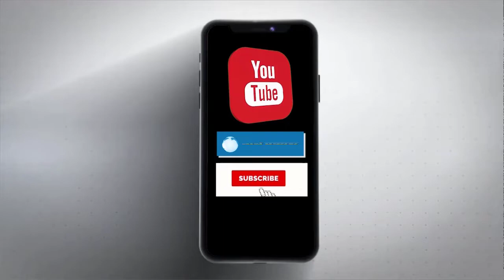संत निरंकारी सत्संग भवन सैक्टर 15 डी चण्डीगढ में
मानवमात्र के कल्याणार्थ हेतु सत्गुरु माता सुदीक्षा जी महाराज के पावन आशीर्वाद एवं उनके दिव्य मार्गदर्शन द्वारा ब्रांच सैक्टर 15 एरिया के सत्संग भवन में संत निरंकारी चैरिटेबल फाउंडेशन (संत निरंकारी मिशन का सामाजिक विभाग) द्वारा रक्तदान शिविर का आयोजन किया गया। जिसमें मिशन के 137 भक्तों द्वारा निःस्वार्थ भाव से रक्तदान किया गया। रक्त संग्रहित करने हेतु पी0 जी0 आई0 अस्पताल के ब्लड बैंक की टीम ने रक्त एकत्रित किया।
इस शिविर का उद्घाटन आदरणीय श्री एच0 एस0 चावला जी मैम्बर इंचार्ज ब्राचीज चण्डीगढ ,पंजाब, हिमाचल प्रदेश, उत्तराखंड व जम्मु कश्मीर के कर कमलों द्वारा किया गया